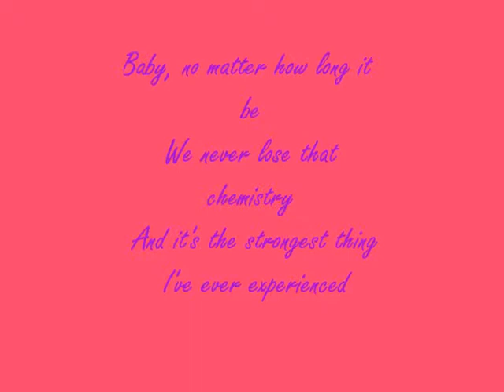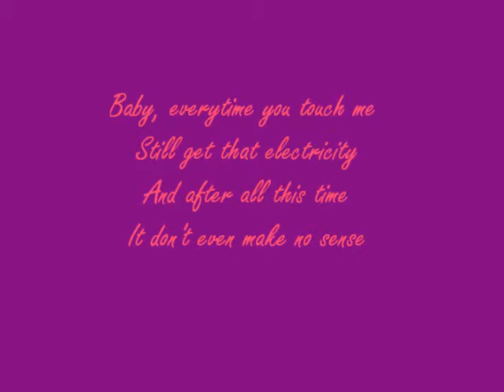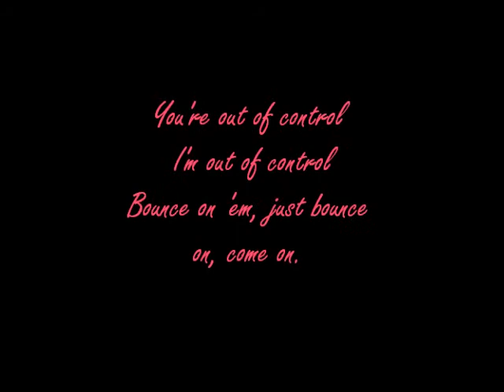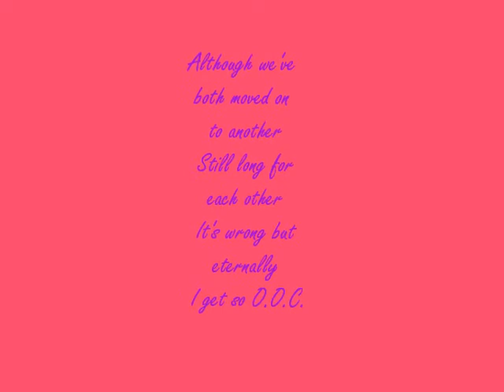Mariah Carey - O.O.C LYRICS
nice song by mariah carey